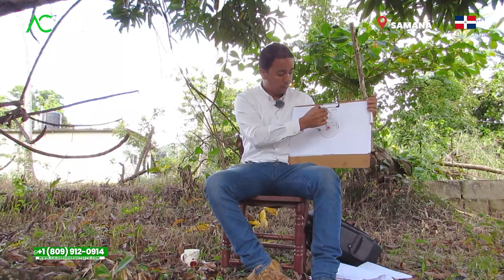🇩🇴 Cómo construir un negocio que funcione 🤯 | Samaná | Arquitecto Calderon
En este video me encuentro en Samaná, un hermoso lugar, donde en el entorno en el cual estoy no ha sido aprovechado de la mejor manera, es por ello que aqui explico y brindo recomendaciones de poder construir un negocio que funcione, en el ambito de la rentabilidad o como mejor lo conocemos ultimamente, a través del AIRBNB.

Arquitecto Calderon
1. Si necesitas un Presupuesto,

🔴 ¿Hablamos?
2. Agrégame a tus contactos de Whatsapp así:      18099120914
3. Si estás en E.E.U.U. o Europa me puedes escribir ahora estamos 24 horas online todos los días.
¿Necesita programa una cita online?